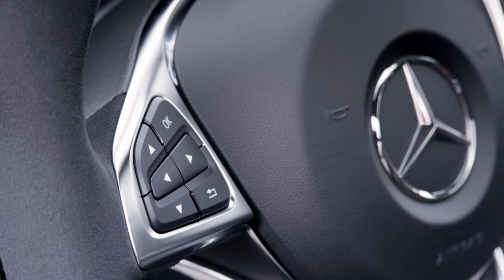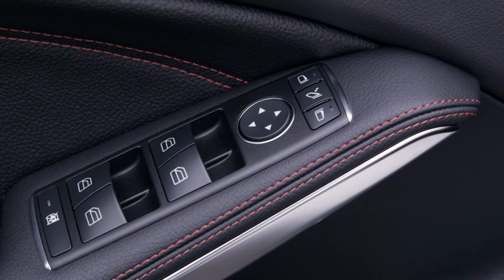Mercedes-Benz CLA 45 AMG Shooting Brake